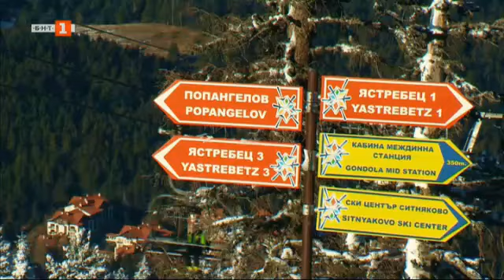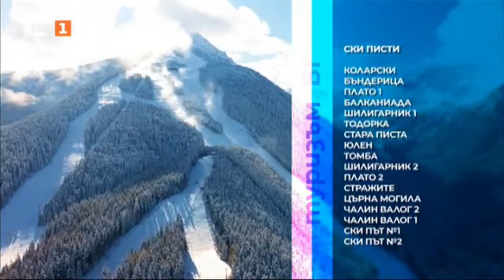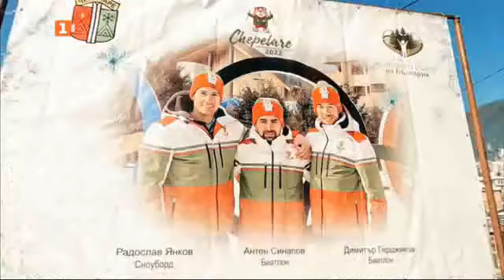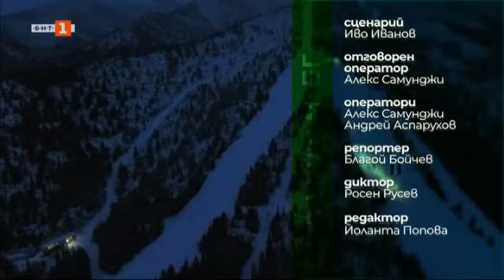По снежниите писти на България, Туризъм.БГ – 04.03.2023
Гледайте предаването на Българската национална телевизия "Туризъм.БГ“ на 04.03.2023!

"И замириса на море" - помните ли, има такава песен. Но за българските снежни планини и курорти няма хитови песни. "Туризъм.БГ" ще се опита да попълни тази празнота, като направим тур не само из шлагерните български ски центрове, но ще ви покажем и алтернативни места за зимни преживявания.